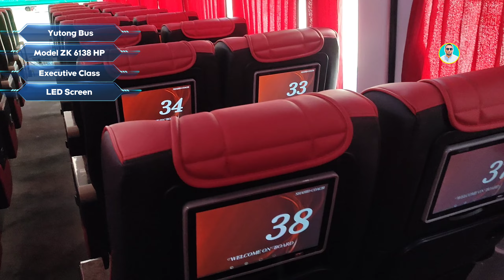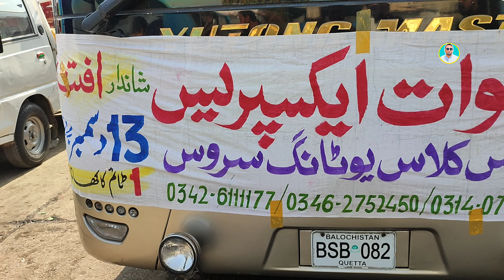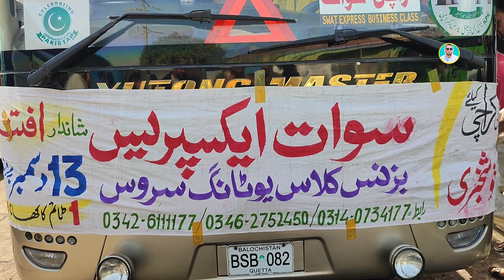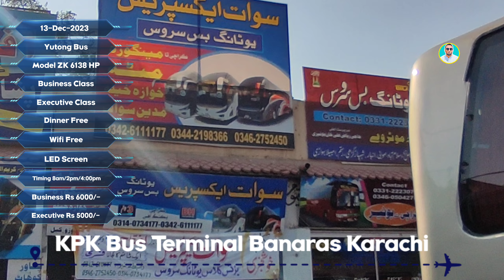Shahid Coach Vs Swat Express | Swat Bus Service Review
Shahid coach vs swat express swat bus services review

Shahid coach
Shahid coach Ticket price / Fare
Karachi to swat Rs 5000/-
Timing 09:00am Matta Service / 02:00pm Fizagat Service
Wifi free
Dinner free
Refreshment free
Water free
Karachi Bus Terminal
Address: Frontier Moor، Irshad Qadri، Road, Metroville Sector 8 B Sindh Industrial Trading Estate, Karachi, Karachi City, Sindh
Contract Number
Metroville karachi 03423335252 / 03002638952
Swat Bus Terminal
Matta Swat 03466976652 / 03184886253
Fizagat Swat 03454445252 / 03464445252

Swat express Bus service
Swat express bus services start from 13-12-23 banaras kpk bus terminal services
Business Class and Executive Class
Wifi Free
Mineral water Free
Dinner Free
Karachi to swat and swat to karachi
Timing 07:00am / 02:00pm / 04:00pm
Ticket / fare Executive Class Rs-5000/- Business Class Rs-6000/-
Karachi office number

Facebook follow me / rashid ameer siddiqui
Instagram follow me / rashidameersiddiqui